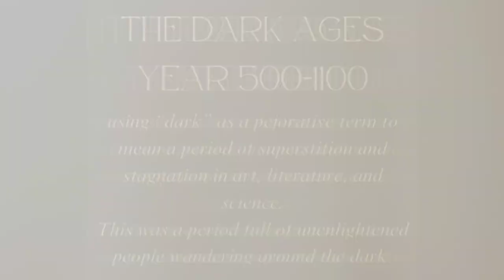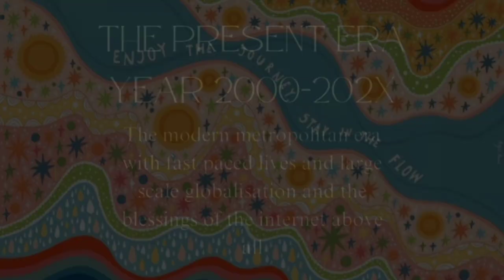A Depiction, Painters Throughout The Eras | Dark Ages, Renaissance, Modern Day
Hello lovers! This is a Depiction of painters throughout different Eras
The Eras in order are:
1) The Dark Ages (500-1100 AD)
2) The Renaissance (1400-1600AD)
3) The Modern Day (2000-202X)

Extended versions of these Eras are also shared on Instagram as well as YouTube as shorts. A shorter version is linked below!